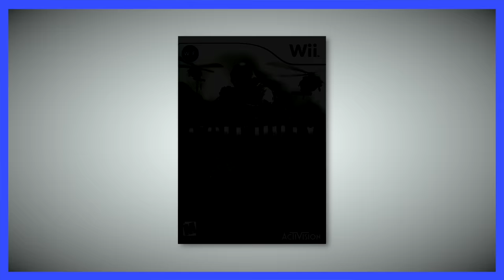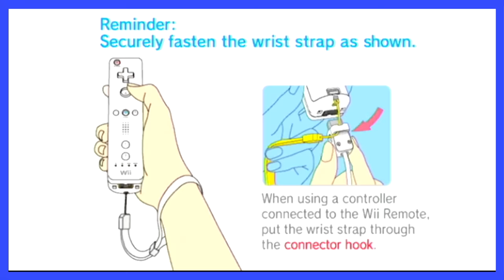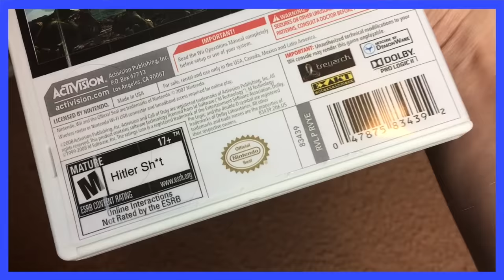Call of Duty on Wii - Scott The Woz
Scott takes a look at the Wii ports of the franchise with the biggest crotch of them all, Call of Duty.

"Nintendo Land Medley" from Super Smash Bros. for Wii U
"Main Theme" from Call of Duty 4: Modern Warfare
"Main Theme" from Call of Duty: Black Ops
"Launch Music" from Nintendo eShop (Wii U)